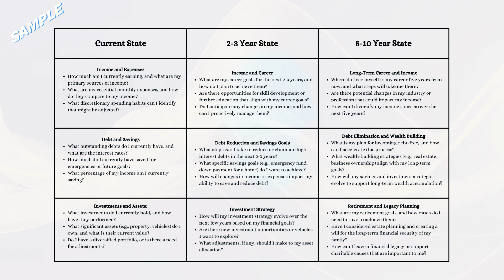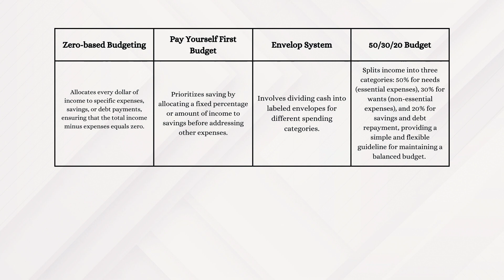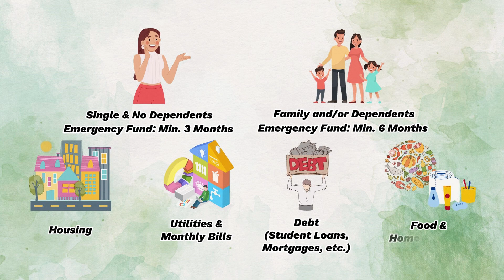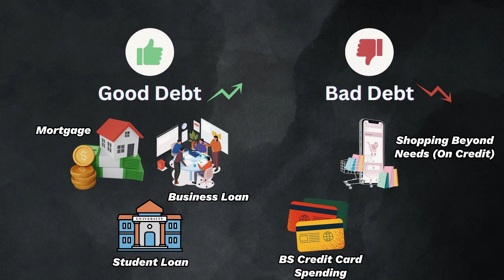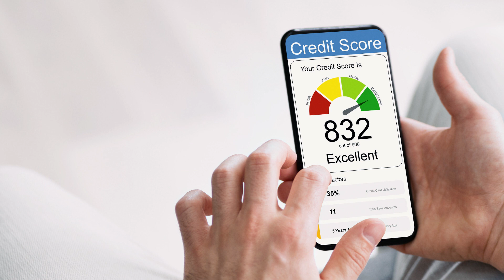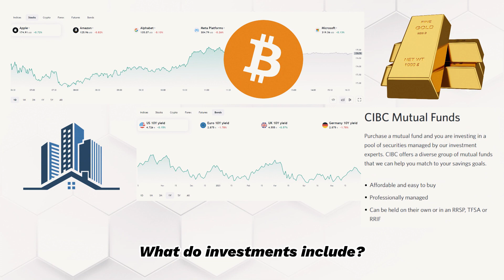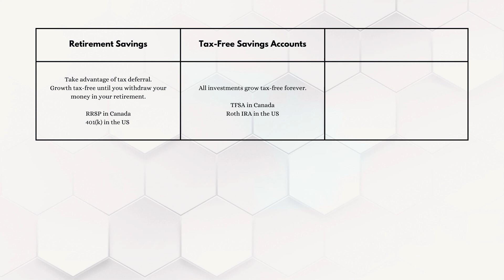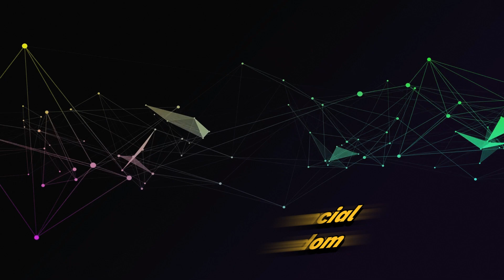10 Must Know Things About Personal Finance (Quick Guide)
In this video, we look at 10 must-know things about personal finance in under 10 minutes. These concepts are essential to know about to ensure a healthy financial future. There will be follow-up videos to talk more about individual topics that were discussed in this video.

00:00 Introduction
00:16 Financial Goal Setting
00:58 Understand Budgeting
01:55 Emergency Funds
02:40 Understanding Debt
03:50 Credit Scores
04:48 Saving  & Investing
05:58 Tax Strategies
07:00 Lifestyle Inflation
07:45 Retirement & Financial Freedom
08:29 Monitoring, Learning and Adjusting

About Me and Why This Channel Exists:
My name is Rohan Rath, and I am originally from India. I immigrated to Canada in 2019 to pursue my MBA (Masters in Business Administration) at McGill University in Montreal. When I was looking at student loans and financing options in 2018, I became very interested in finance. Over the last 6 years, I have immersed myself in learning about personal finance and investing. As a newcomer in Canada, I took a beginner approach to learning. I started learning everything in a structured manner - through some courses, a ton of reading, and plenty of YouTube videos. It was a difficult path, and I spent 1000s of hours learning about personal finance and investing in North America. At one point, I spent over 10 hours a day doing this. I learned about savings, expense tracking, taxes, investing in value and growth stocks, and even took the time to understand what's happening in emerging sectors such as Bitcoin and Crypto.

This financially driven mindset also helped me pay off $50,000 in student loans in 1 year and really accelerate my investments. I now work as a Product Manager in one of Canada's largest organizations and live in Vancouver, BC. But with all this knowledge about finance, my desire to talk about these topics kept increasing. This is what led me to start this YouTube channel. I am now sharing my learnings and hope that others, especially immigrants and newcomers in Canada, find information from someone who understands their journey. The aim would be to learn together and reach our financial goals together.